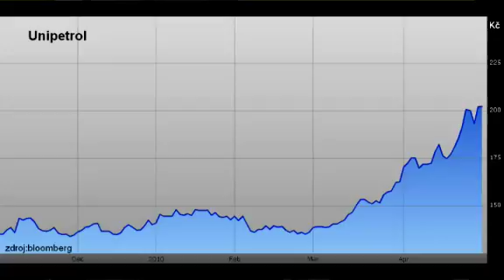Michal Stupavský: První fáze býčího trhu skončila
Řada burzovní indexů v posledních týdnech zlomila více než roční maxima. Nejsou akcie předražené, a jakým sektorům by se mělo dařit v dalších měsících? Svůj pohled na akciové trhy, včetně konkrétních doporučení na akcie Erste bank a Unipetrol nabízí Michal Stupavský, portfolio manažer z Conseq Investment Management.